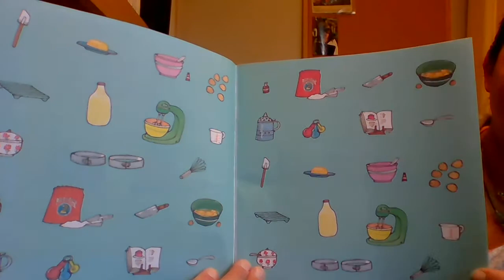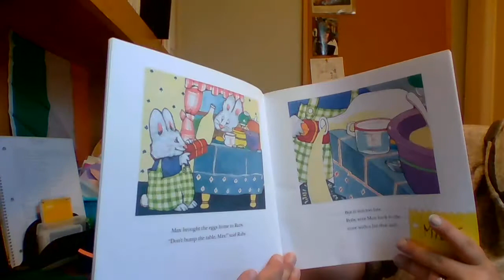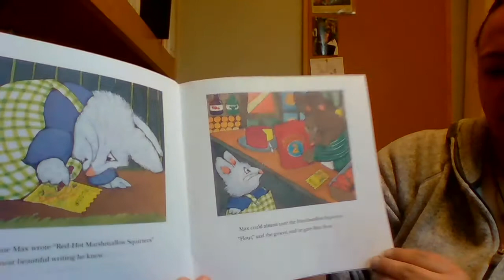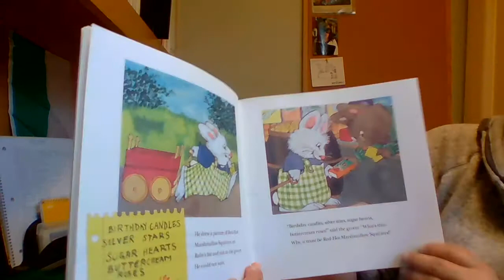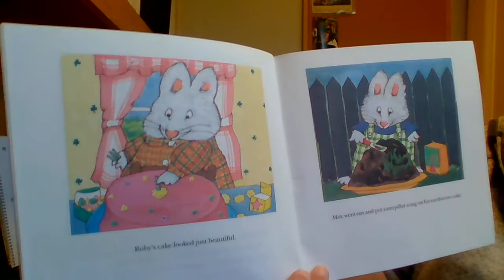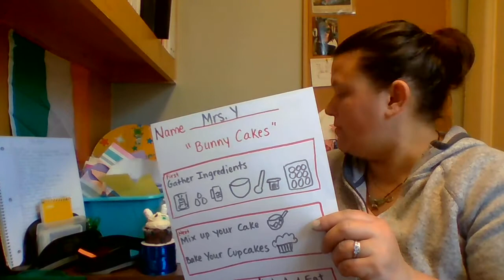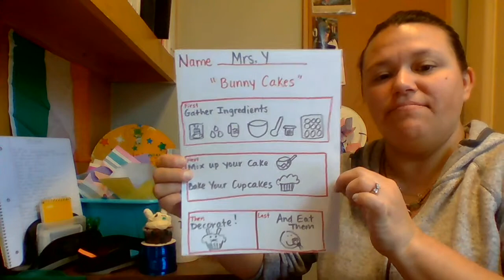Bunny Cakes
Reading Bunny Cakes by Rosemary Wells
Making a recipe using first, then, next prompts.
Children can create lists/recipes using words, pictures, or preschool writing.